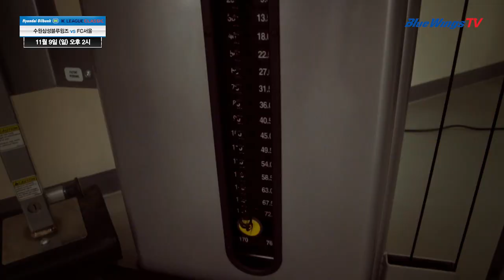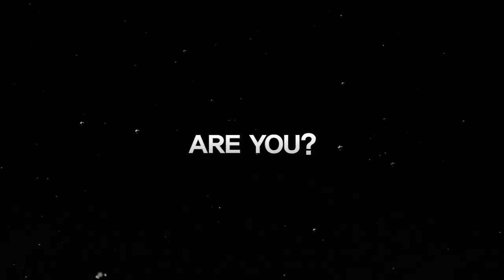BLUEWINGS IS READY!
11월 9일 오후 2시
수원삼성 VS FC서울

여러분 모두 준비 되셨나요??